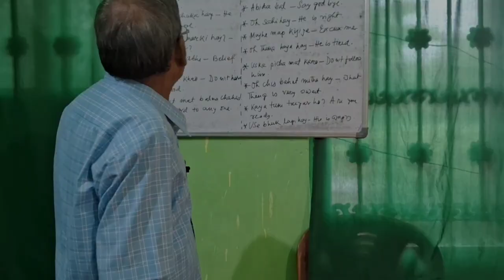How to Learn English in Hindi DAY-13 !!